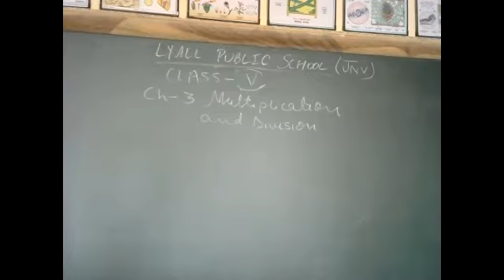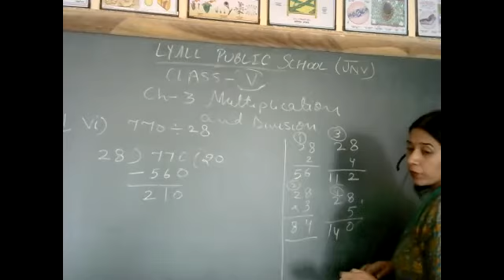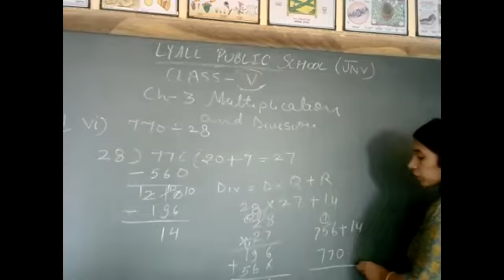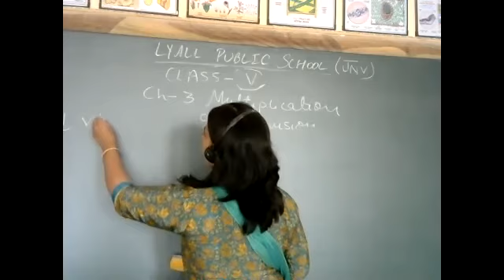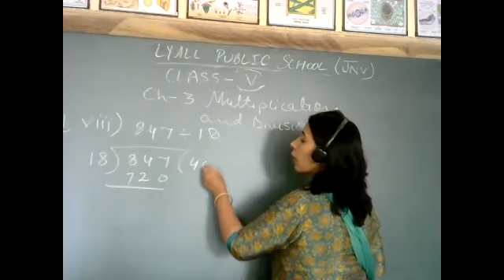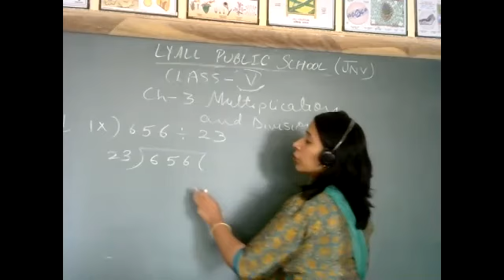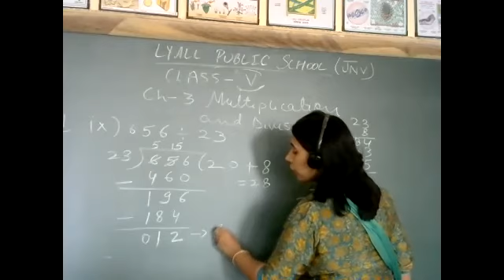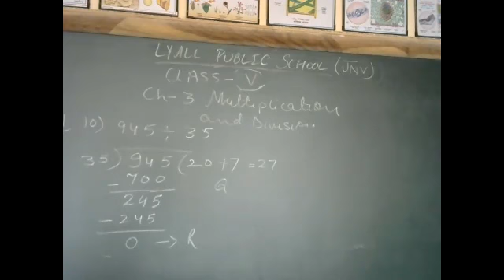Multiplications and Divisions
Class - V - Mathematics - Online Class 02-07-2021 by Neha Ma'am (LPPS)